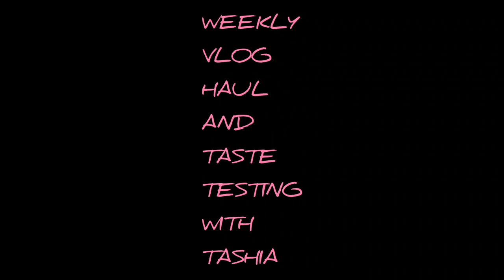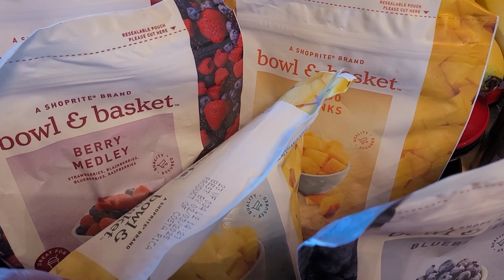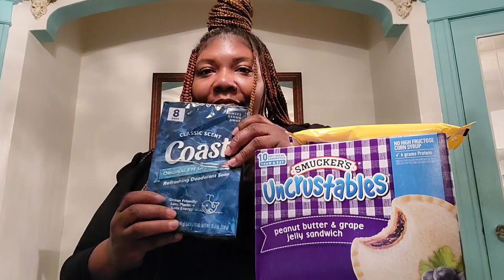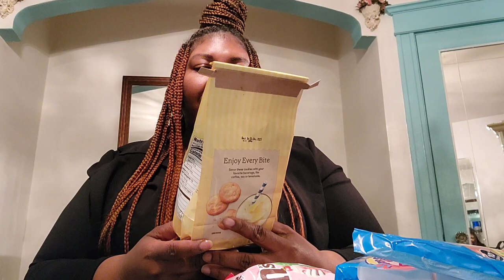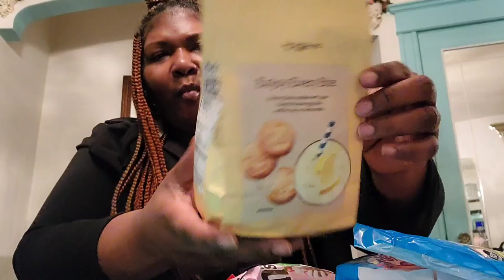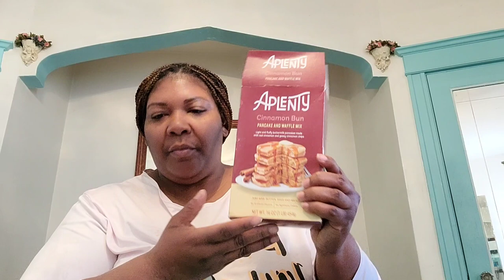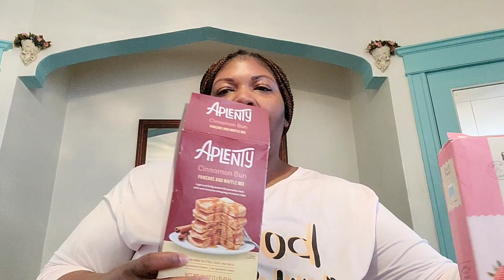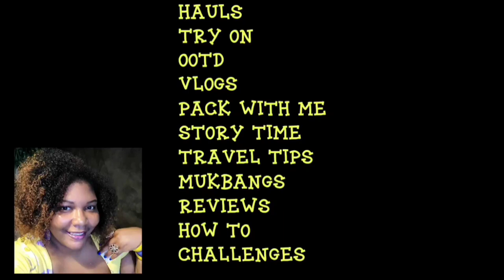WEEKLY VLOG | WALMART AND SHOPRITE GROCERY HAUL || SKECHERS SANDALS HAUL | TASTE TEST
Hey y'all ❤️ I know y'all gonna just love this vlog be because it's a lot going on 😁 we have 2 grocery hauls, fashion haul and taste testing 😋 plus so much more 🥰